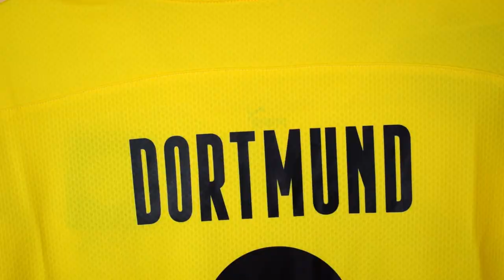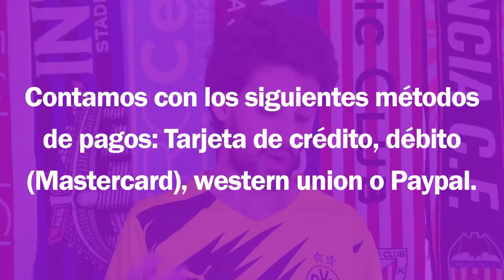Unboxing CAMISETA BOURSSIA DORTMUND HAALAND (2020-2021) fake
Hoy hacemos la review Del jersey chino de BOURSSIA DORTMUND 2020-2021 que puma sacó para la temporada 20-21 como primera camiseta